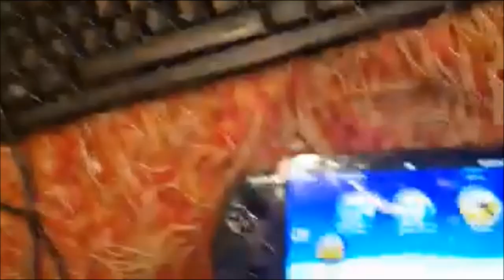DevKit Hacked in 0.5 X Presses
Controller Capture ftw